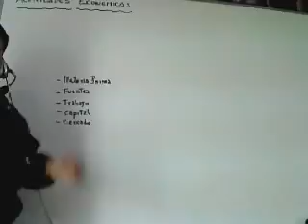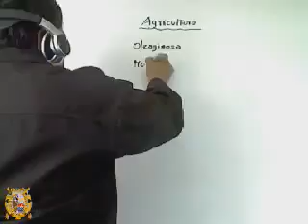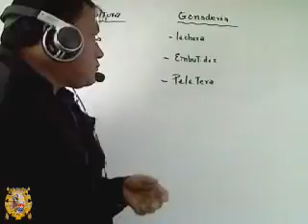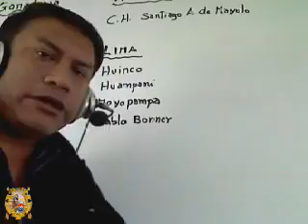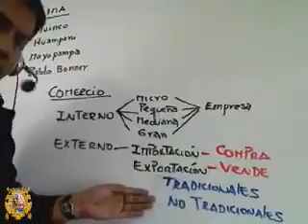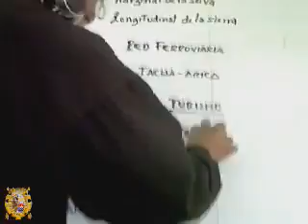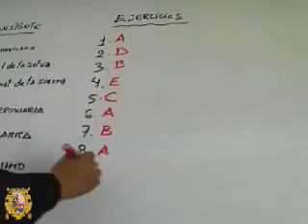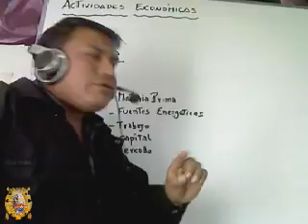Geografía 15 (CEPUSM Antiguo)